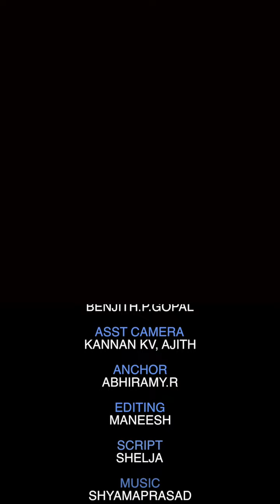തെറ്റ് ചെയ്‌താൽ പിഴയടക്കാൻ ബിവറേജിൽ പോകണം | Smart Update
ഇന്ത്യയിലെ ഒരു ഗ്രാമത്തിൽ തെറ്റ് ചെയ്‌താൽ പിഴയടക്കാൻ ബിവറേജിൽ പോകണം..!! കട്ടാലും കുപ്പി കൊന്നാലും കുപ്പി..!!